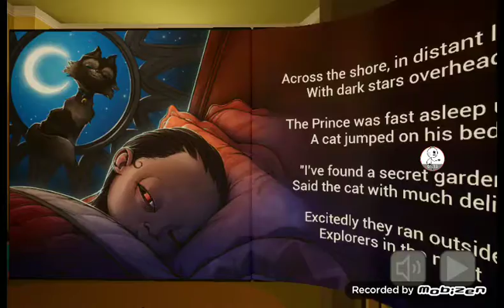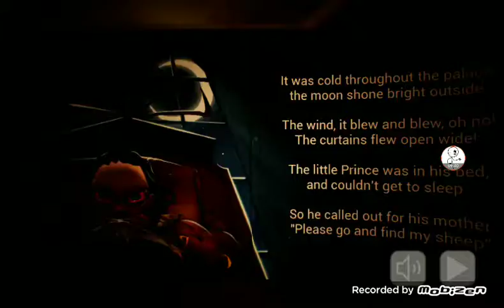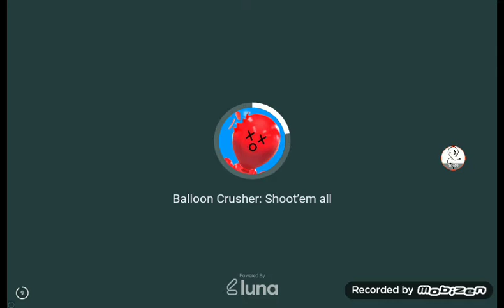MANYAK BEBEĞE BAKICILIK|The baby in yellow| 1.bölüm